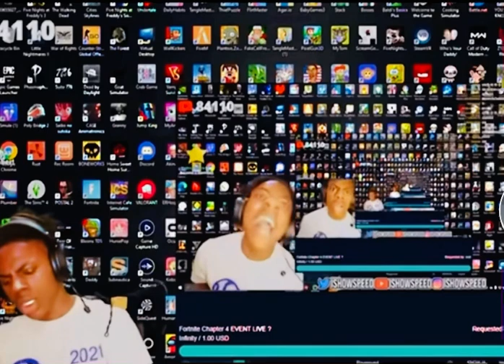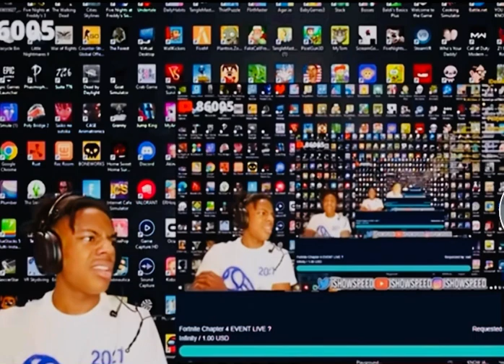Speed vs his 99+ clones😂